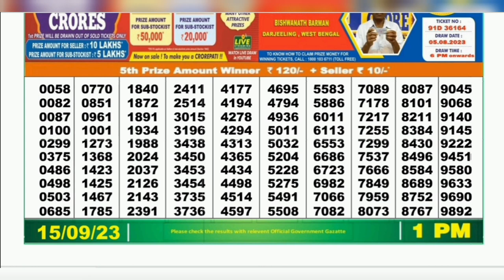Nagaland lottery result today 1pm - 15/09/2023 - morning Nagaland State Lottery Result Pdf